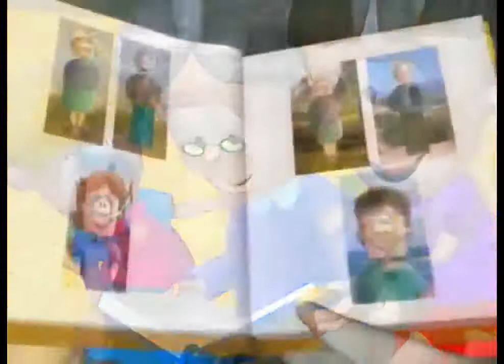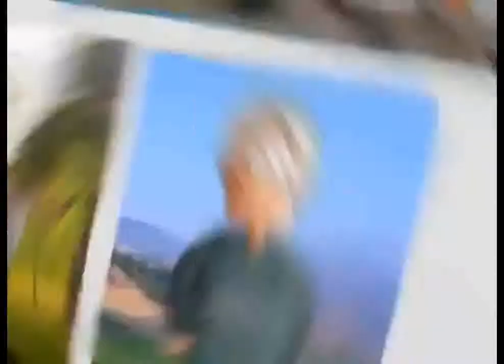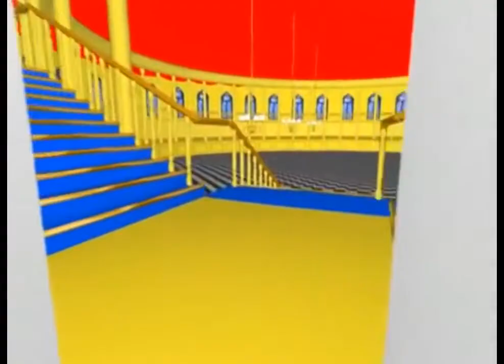BIPER Y SUS AMIGOS 30 MINUTOS SUS MEJORES VIDEOS SUS MEJORES CANCIONCIONES CRISTIANAS PARA NIÑOS 1